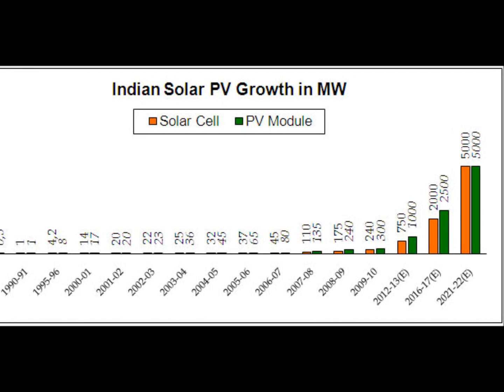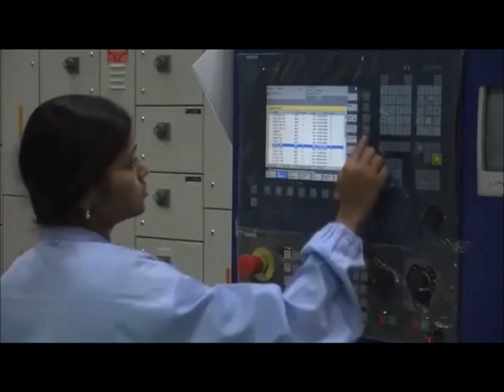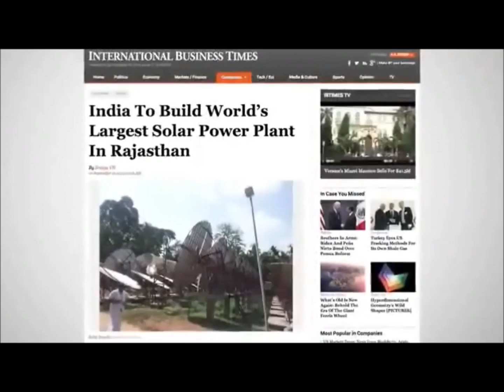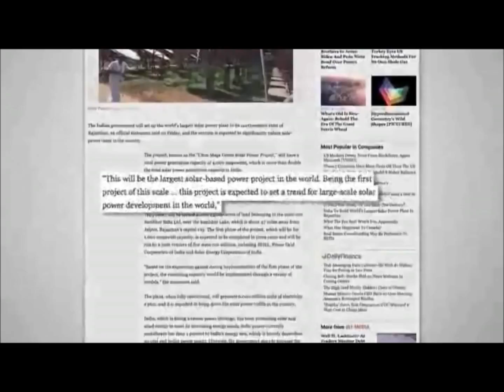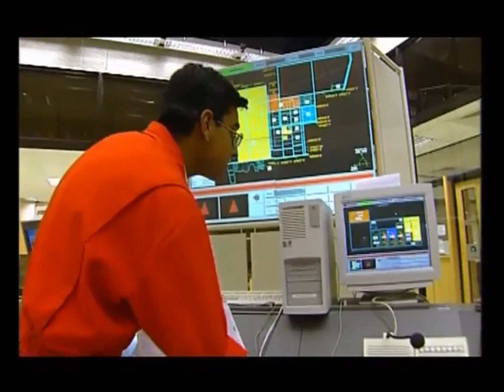Made In India - Solar Energy Industry-2014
The Indian power sector is undergoing a significant change that is redefining the industry outlook.  Due to rapid economic growth, India has one of the world's fastest growing energy markets and is expected to be the largest contributor to the increase in global energy demand by the year two thousand thirty five, beating even China, according to the 2014 energy outlook report by British oil giant BP.  Given India's growing energy demands and limited domestic fossil fuel reserves, the country has ambitious plans to expand its renewable power industries. India plans to add about 20 GIGA WATT of solar power capacity by 2022.  India, "as a growing economy with a surging middle class, continues to drive power demand.
India was one of the first countries in the world to set up a ministry of non-conventional energy resources, in early 1980s. India's cumulative Grid interactive or Grid Tied Renewable Energy Capacity (excluding Large Hydro) has reached 29.9 GIGA WATT. India is facing a perfect storm of factors that will drive solar photovoltaic (PV) adoption at a "furious pace over the next five years and beyond". The falling prices of solar panels, mostly from China and U.S., have coincided with the growing production capacities of photo voltaic panels in India thus reducing the overall cost of solar energy production.
Gujarat has been a leader in solar power generation and contributes two 3rd of the 900 MEGA WATT of photovoltaics in the country.  The state of Gujarat was first to implement the Canal Solar Power Project, to use 19,000 km long network of irrigation canals across the state for setting up solar panels to generate electricity. It was the first ever such project in India. This also helps by stopping 90,000 liter water yearly of the Narmada river from evaporating.
In the past three years, solar-generation costs here have dropped from around 30¢ a Kilo Watt Hour to about  12¢. Experts believe that mega solar power plants like the upcoming one in Rajasthan, would be able to produce power for around   8.4¢ a Kilo Watt Hour.    India can make renewable resources such as solar the backbone of its economy by the year two thousand fifty, reining in its long-term carbon emissions without compromising its economic growth potential. With about 300 clear, sunny days in a year, India's theoretical solar power reception, on only its land area, is about 600,000 Giga Watt. India's long-term solar potential could be unparalleled in the world because it has the ideal combination of both high solar insolation and a big potential consumer base density.